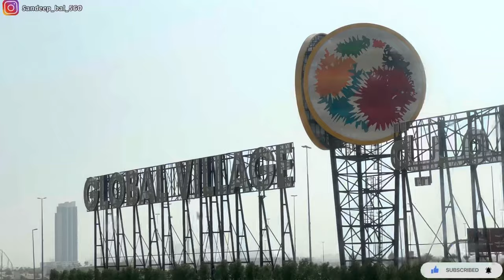Dubai truck driver life//dubai to sharjah//punjabi driver//bal vlogs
Edan dya hor videos dekhan lai channel nu subscribekaro

Instagram id. Sandeep_bal 560